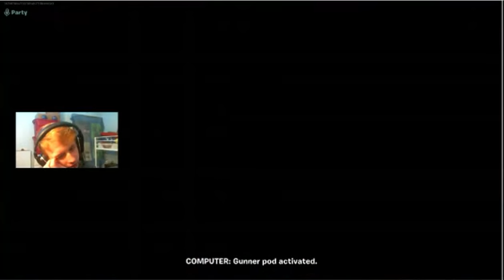Fortnite live event